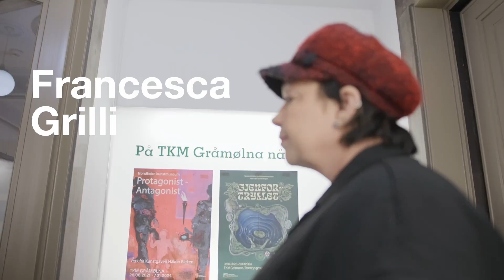Family - Francesca Grilli. Trondheim kunstmuseum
Brussels-based, Italian artist Francesca Grilli has developed the performance project "Family" and in collaboration with the National Museum in Oslo it will be performed at Trondheim kunstmuseum once every quarter over a two-year period.

"Family" is about time—represented through the different generations and through their different voices. In interaction with works from the collective exhibition spanning a time period of several hundred years, the performance is given an expanded time dimension. Grilli views the museum as a family tree, as a backbone in time. "I like the idea that a family can take ownership of the museum. By celebrating their favorite works with song, they become an artwork themselves, placed within the institution," she says.

"Family" does not restrict itself to biological relationships but looks to the expansion of the concepts of love and community.

With the presence of the participating family at the museum over time, Grilli also seeks to unite art and life in a few simple moments.